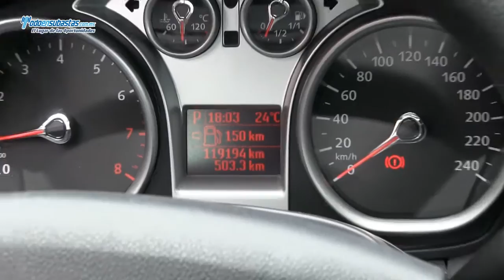Ford Focus Europa Ambiente Automático (ZEC) / 2009